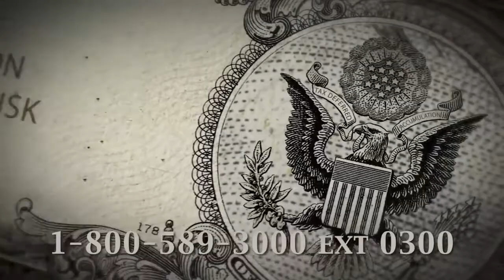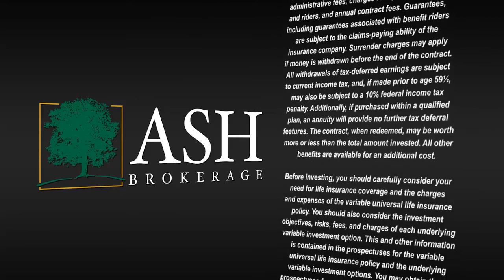Let's Get Down to Business -- Interviews You Can Use -- Richard Newman, CPA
Online syndicated financial columnist and talk show host Steve Savant interviews Top Producer and CPA Richard Newman, nationally recognized policy due diligence expert. Richard's policy audit has propelled him into the national spotlight with the CPA Society.
First Published on Oct 8, 2013